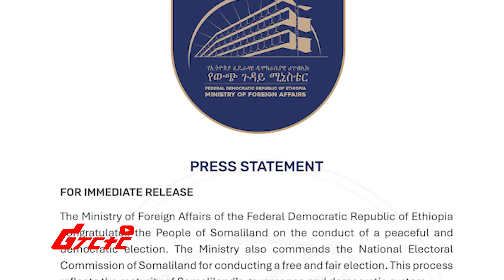ሩሲያ ስለ ባህር በር ስምምነቱ ምን አለች?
Welcome To Ethiopian Reporter / ሪፖርተር ኢትዮጵያ